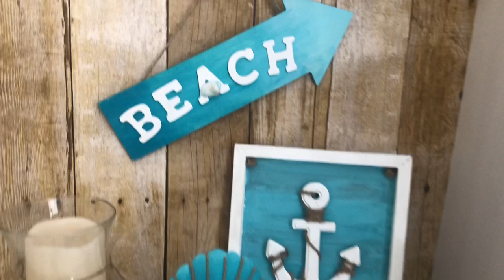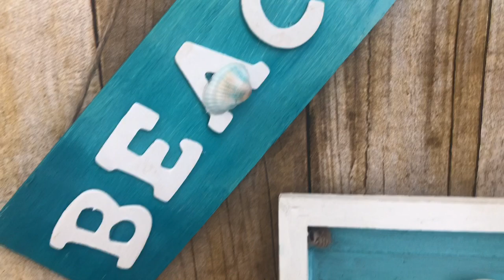Dollar Tree DIY Decor | EASY Farmhouse Coastal Home Decor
Materials -
Dollar Tree : Wood Arrow , Wood Letters , Jute String , Shells , Wood Cur outs , 8x10 Canvas , LED candle , Glass Floral Vase , 1 Dowel , 1 Skewer

Other things I used - Lowe’s Paint sticks

Walmart- Wood Anchor , Apple Barrel Acrylic Paint in White , Cloudless , Laguna & Waverly chalk paint in peacock & Antique Wax

Email-craftingwithmaria